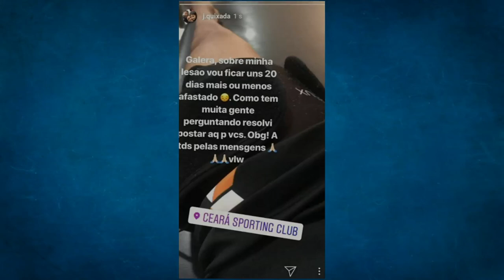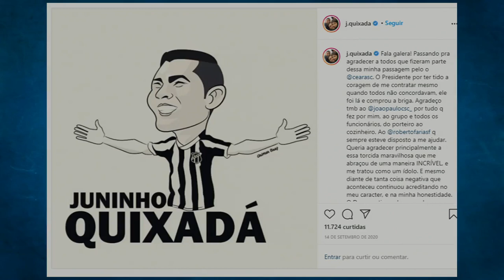Exclusivo: Juninho Quixadá revela bastidores de sua saída do Ceará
Meia chegou ao Alvinegro em 2018 e foi um dos protagonistas da reação na Série A. Após isso, sofreu com lesões e não alcançou mais o mesmo nível no Vovô. Acompanhe!